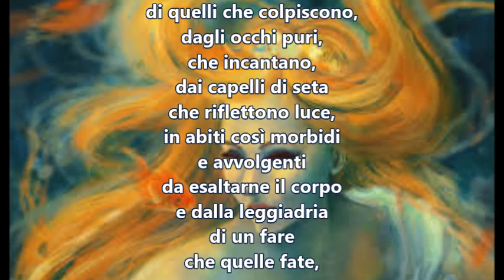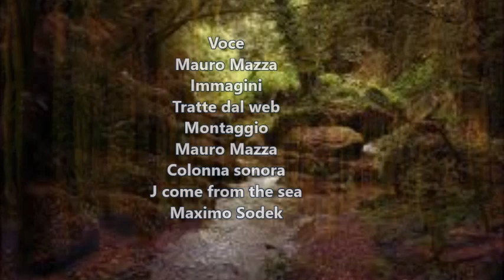Una slyps Una Fata dell'aria - di Mauro Mazza - letta da Mauro Mazza